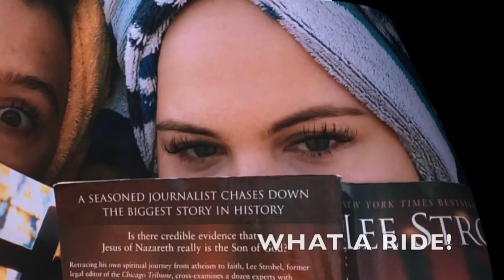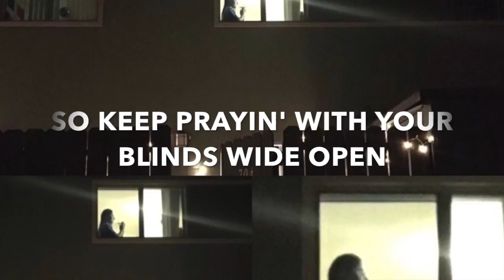CCBC 2018 SPRING SEMESTER RECAP (SET TO THE GREATEST SHOWMAN)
This video was created with love for all of the amazing students in the class of 2018 at California Coast Bible College. The year in review speech was way too long, so I made half of it into a song. BIG THANKS to Samantha Scott for assisting me with editing and adding her fantastic harmonies to these ridiculous group lyrics. SO MUCH FUN!